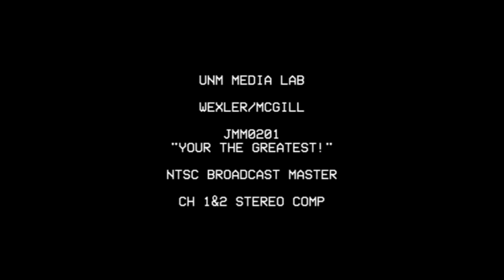Your the Greatest Commercial | Better call Saul Extras | Season 2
Better Call Saul is an American crime and legal drama television series created by Vince Gilligan and Peter Gould. Part of the Breaking Bad franchise, it is a spin-off, prequel and occasional sequel to Gilligan's previous series, Breaking Bad. Set primarily in the first half of the 2000s in Albuquerque, New Mexico, the series develops Jimmy McGill (Bob Odenkirk), an earnest lawyer and former con artist, into an egocentric criminal defense attorney known as Saul Goodman. The show premiered on AMC on February 8, 2015, and is set to conclude on August 15, 2022, after six seasons for a total of 63 episodes.

© Sony Pictures Movies & Shows and AMC Networks

Created by: Vince Gilligan; Peter Gould

cast :
Bob Odenkirk as Jimmy McGill / Saul Goodman / Gene Takavic
Jonathan Banks as Mike Ehrmantraut
Rhea Seehorn as Kim Wexler
Patrick Fabian as Howard Hamlin
Michael Mando as Nacho Varga
Michael McKean as Chuck McGill
Giancarlo Esposito as Gus Fring
Tony Dalton as Lalo Salamanca

Special appearances :

in Season 6
Bryan Cranston as Walter White
Aaron Paul as Jesse Pinkman
Betsy Brandt as Marie Schrader

in Season 5
Dean Norris as Hank Schrader
Steven Michael Quezada as Steven "Gomey" Gomez